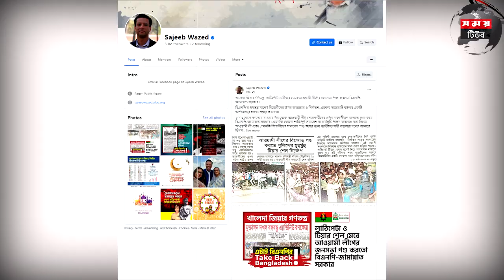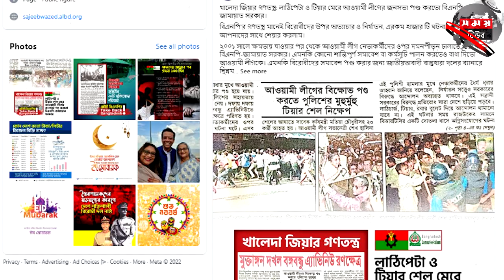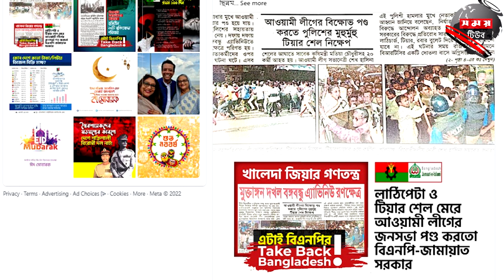বিএনপির গণতন্ত্র মানেই বিরোধীদের ওপর নির্যাতন : সজীব ওয়াজেদ জয়